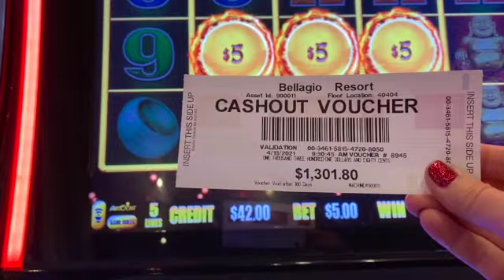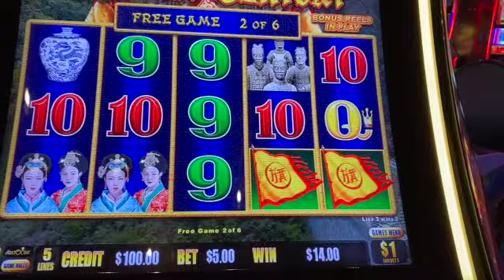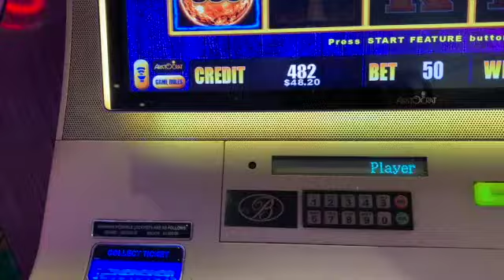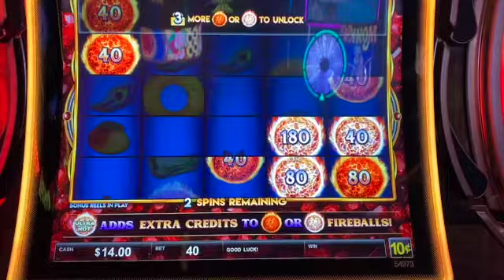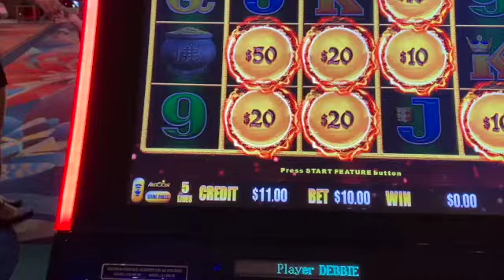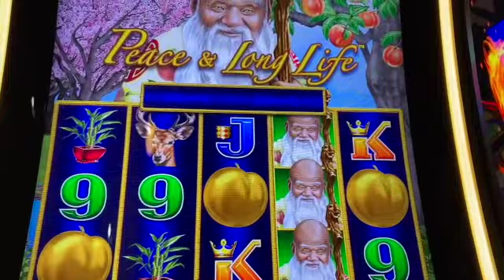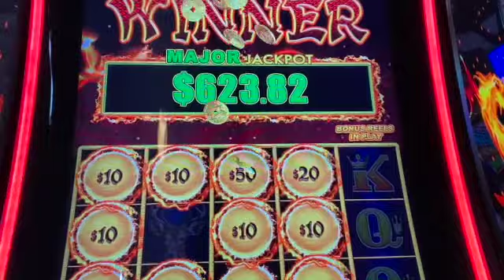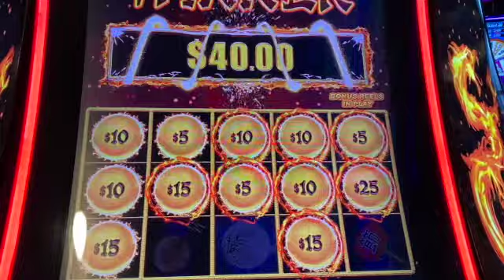I hit the Major! Bellagio & Flamingo Slot Play!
I start out at the Bellagio and then get a huge surprise playing Peace & Long Life Dragon Link at the Flamingo!